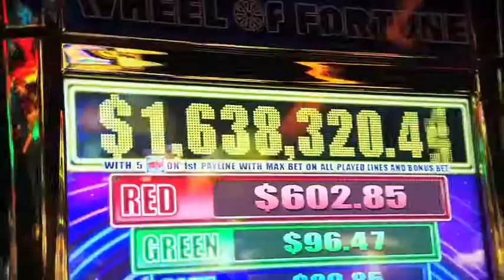Coeur d'Alene Casino Commercial "We Got It All --Customers"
What's a typical Coeur d'Alene Casino Resort experience like? Listen in.